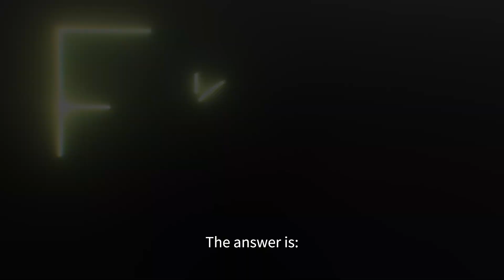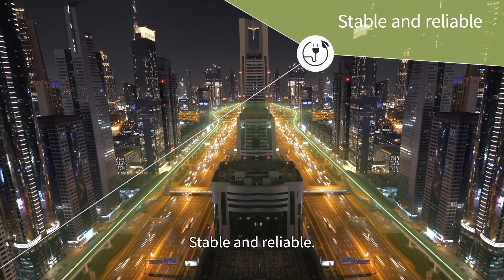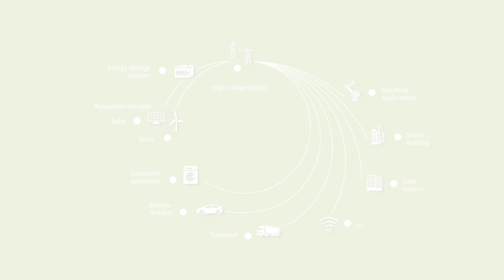Infineon's Impact: Pioneering Green Energy Solutions with Microelectronics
Join us in unraveling the pivotal role of microelectronics in driving the transition towards a sustainable future. Witness how energy efficient technologies serve as a cornerstone in the generation, transmission, and utilization of energy, fostering intelligent and effective energy management.

As the global demand for energy surges, it becomes imperative to address these challenges by implementing semiconductor technology, which enables efficiency improvements at every stage of the electrical energy chain.

For over 40 years, Infineon has been at the forefront of these endeavors, leveraging its market-leading power semiconductors to pioneer comprehensive and innovative solutions. Our semiconductor technologies play a vital role in minimizing losses, enhancing device and application performance, and promoting responsible energy usage, ultimately making green energy a reality. With electricity accounting for a significant portion of global energy consumption, our commitment extends to supporting the goals of the Paris Climate Agreement and driving carbon neutrality by 2030.

Join us in our mission to foster a sustainable and energy-efficient world.

00:00 The problem
00:31 The solution: Green Energy
00:49 Microelectronics
01:07 Electric power generation
01:21 Electric power transmission and storage
01:39 Electric power consumption
02:16 Infineon - Carbon Neutral by 2030
02:30 Outro